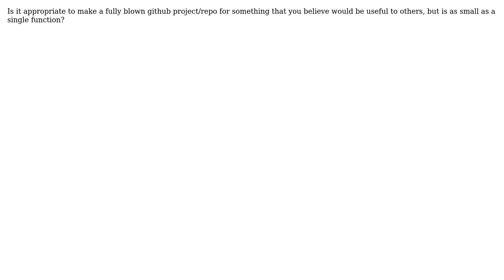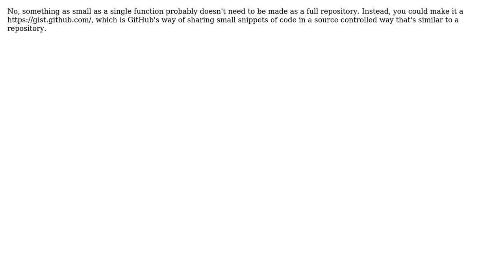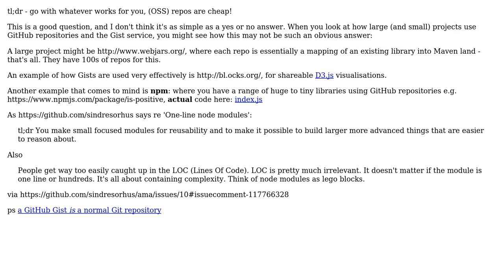Should you create a github repo/project for things as small as a useful function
Software Engineering: Should you create a github repo/project for things as small as a useful function

With thanks & praise to God, and with thanks to the many people who have made this project possible! | Content (except music & images) licensed under CC BY-SA | Music | Images & others | With thanks to user mgw854 user Jemar Jones user David user Darren Shewry and the Stack Exchange Network Trademarks are property of their respective owners. You are responsible for your own actions.